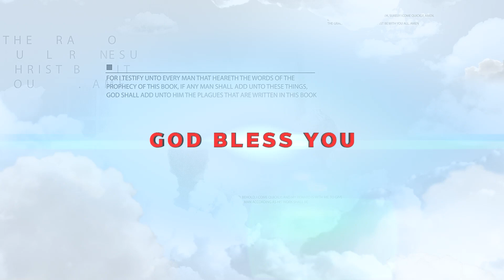Episode - 24 | வெளிப்படுத்தல் புத்தகம் | திருமறை ஆய்வு | 𝕄𝕦𝕥𝕥𝕠𝕞 ℂ𝕊𝕀 ℂ𝕙𝕦𝕣𝕔𝕙 | Rev.Dr.A.Rayappan Isaac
𝐁𝐈𝐁𝐋𝐄 𝐒𝐓𝐔𝐃𝐘
Episode - 24
Revelation 2 : 19
உன் கிரியைகளை அறிந்திருக்கிறேன்
Rev.Dr.A.Rayappan Isaac
Muttom CSI Church